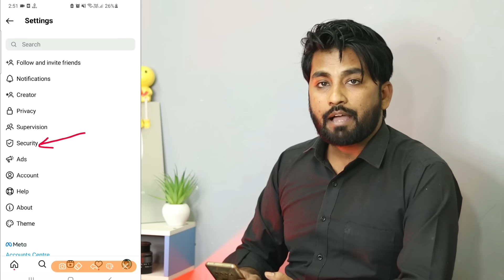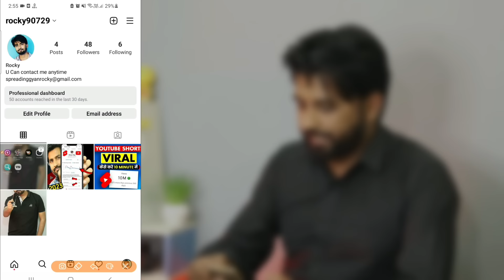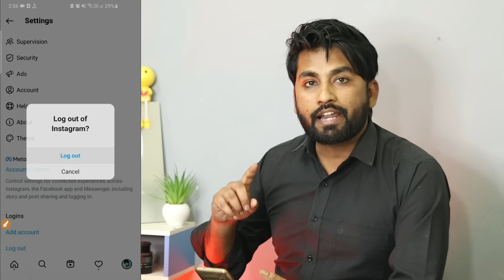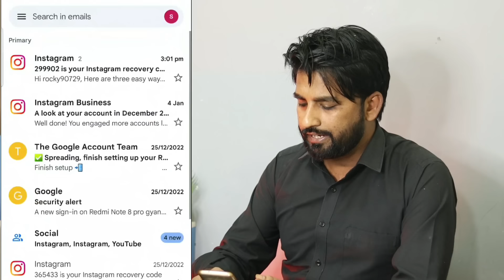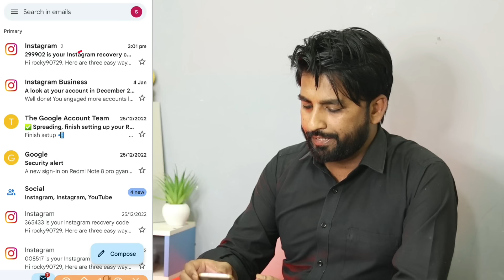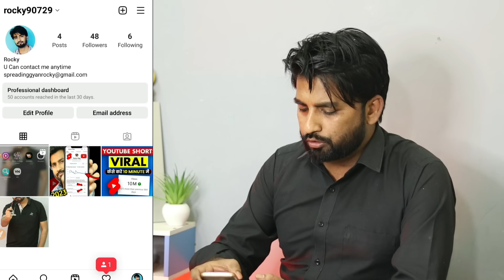Instagram password bhul gaye to kya kare | Instagram ka password kaise pata kare | insta ka password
instagram password bhul gaye to kya kare new update
instagram password bhul gaye to change kaise kare
instagram ka password bh gaye to kaise pata kare